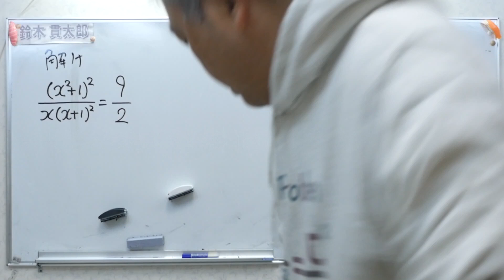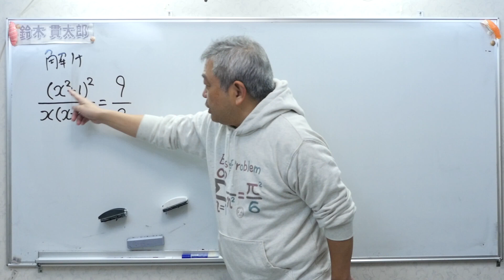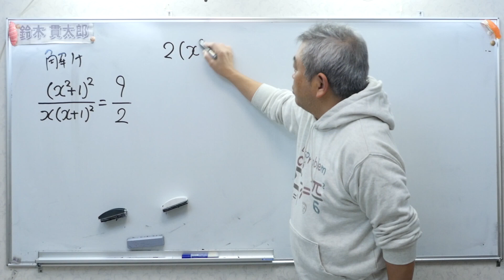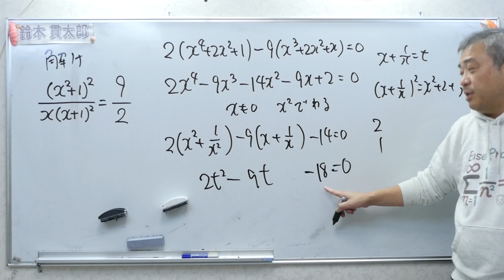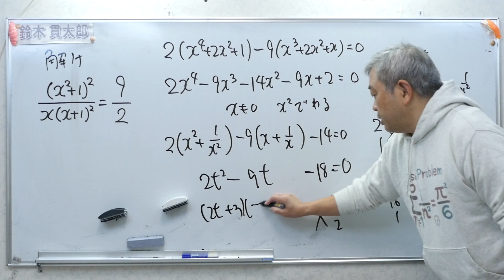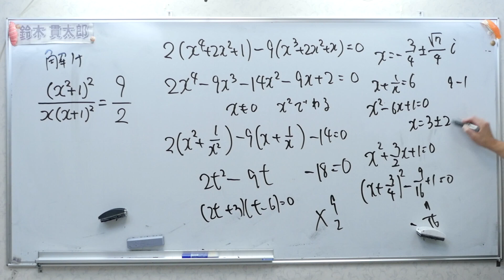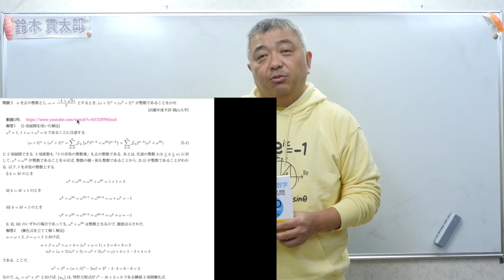ただの方程式